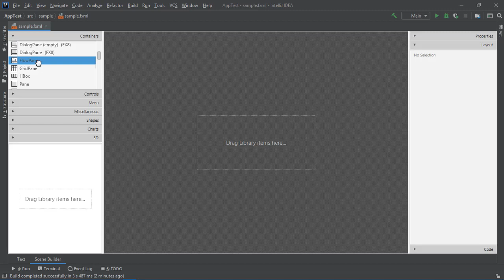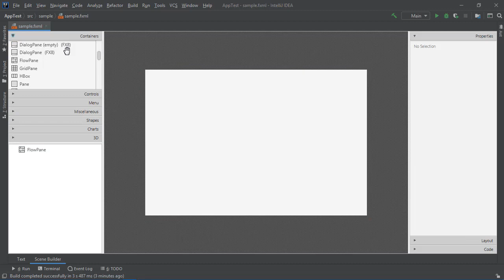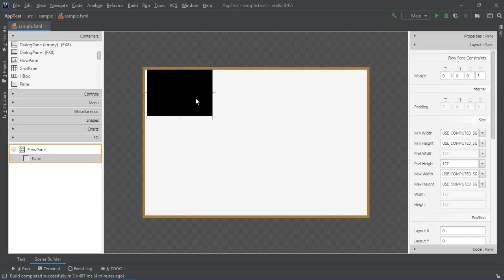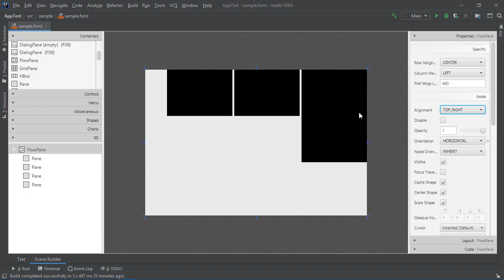JavaFX Intellij IDEA | Flow Pane حاوية مرتبة للادوات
دورة JavaFX Intellij IDEA Course